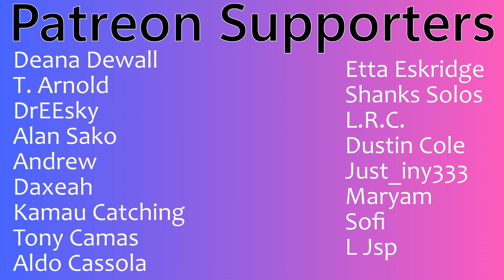Kim JaeJoong "One Kiss" (2013 Live Concert Performance Video) | Couples Reaction!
Link to Kim JaeJoong youtube

Buymeacoffee.com/PsiBella

Timestamps**
Hit the Like!(0:00)
Reaction(1:05)
Review(6:43)